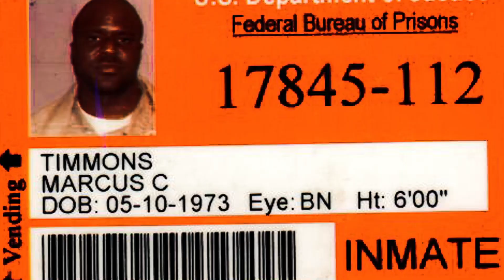Balenciaga Needs A Wigsplit For This Move